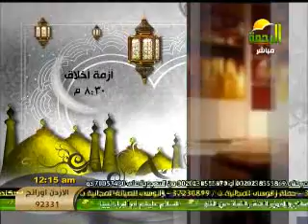أزمة أخلاق الشيخ الدكتور محمد حسان رمضان 1433هـ